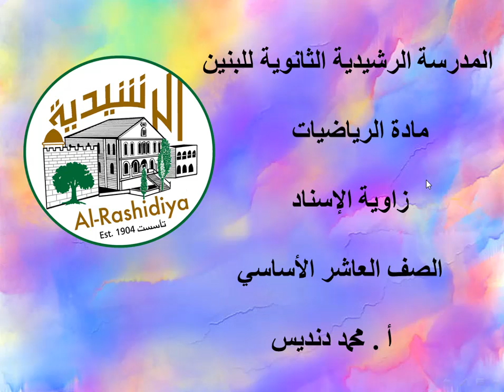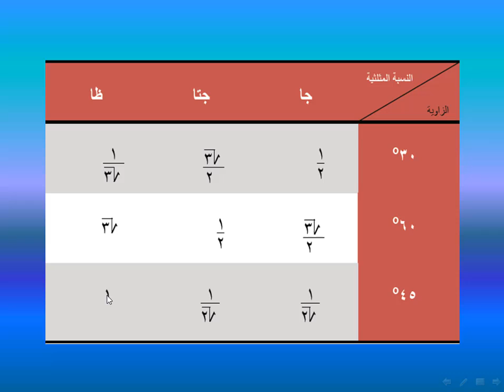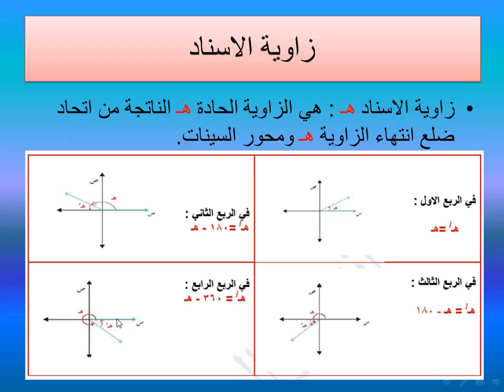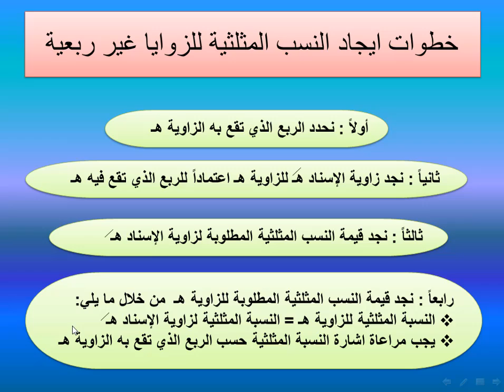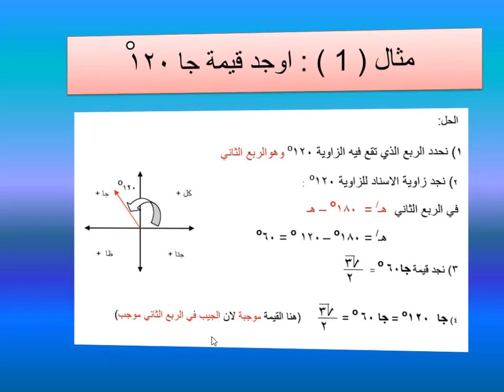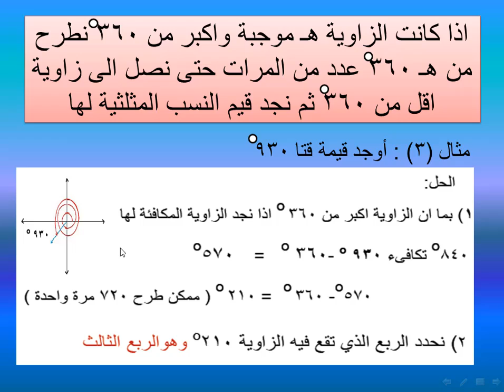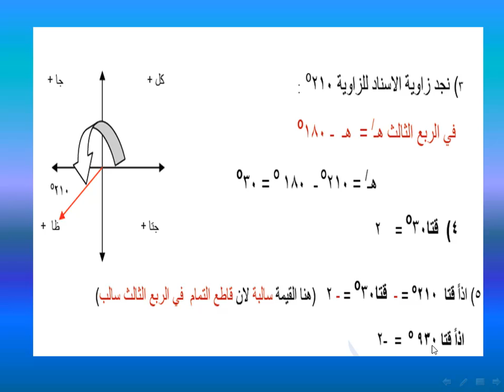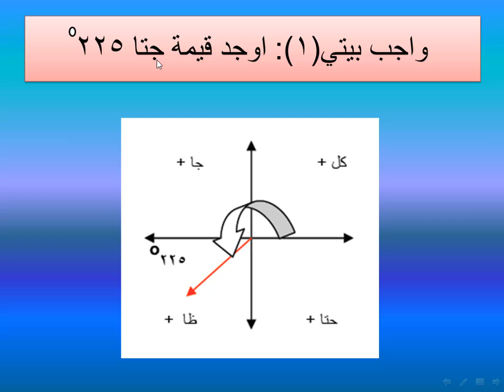الرياضيات * العاشر / الاستاذ محمد دنديس